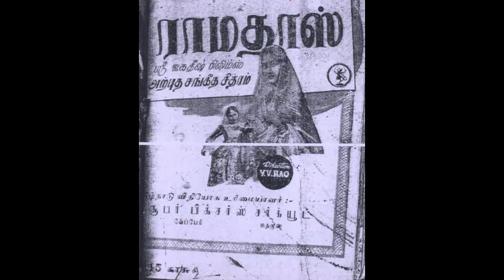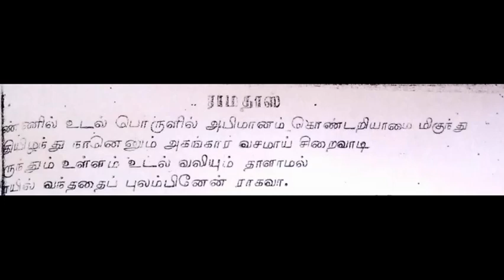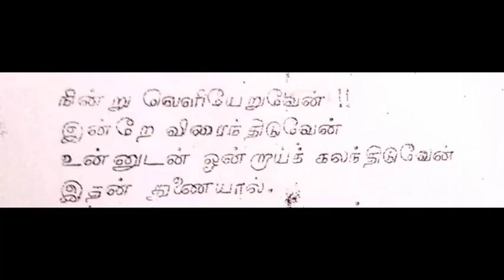MANNIL UDAL PORUL KALAKADU S RAMANARAYANA IYYAR @ RAMADASS KUTTY @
படம்:ராமதாஸ்
வருடம்:1948
பாடல்:மண்ணில் உடல் பொருளில்
பாடியவர்:களக்காடு ராம்நாராயண ஐயர்
இசை:சி.ஆர்.சுப்பராமன்